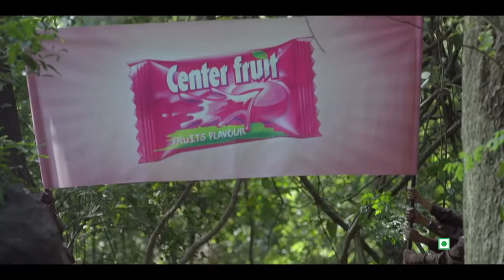Center fruit forest TV Ad